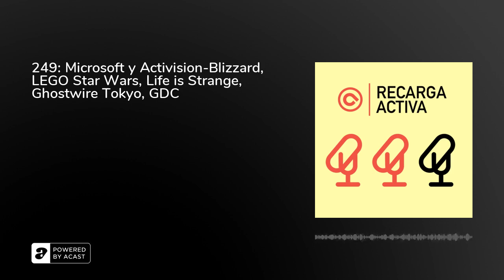249: Microsoft y Activision-Blizzard, LEGO Star Wars, Life is Strange, Ghostwire Tokyo, GDC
1️⃣ Phil Spencer habla sobre qué pasará con los juegos de Activision-Blizzard en PlayStation tras la compra2️⃣ LEGO Star Wars: The Skywalker Saga ya tiene fecha de lanzamiento3️⃣ Life is Strange se retrasa de nuevo en Switch4️⃣ Se filtra la fecha de lanzamiento de Ghostwire Tokyo5️⃣ La encuesta anual de la GDC